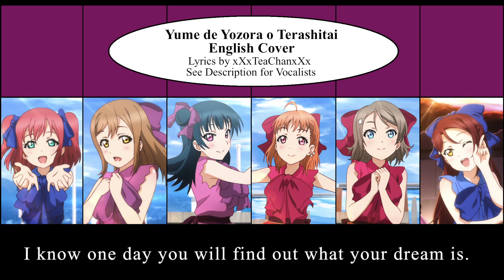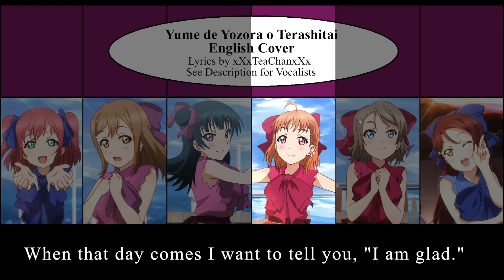[LLS] "Yume de Yozora o Terashitai" English Cover (6Aqours)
DETAILS BELOW

Hello everyone!  This is the sixth song in my English Song Covers project for Love Live! Sunshine!!

Song- "Yume de Yozora o Terashitai"
English Lyrics by- xXxTeaChanxXx
Vocals- KiiChan (Chika), Hikari Kira (You), Shokatsuryoukomei (Riko),  Lili (Ruby), Irisu-Yan (Hanamaru), and RamenBlossom (Yoshiko)
Mixing- xXxTeaChanxXx
Karaoke made by- Love Live Wikia

If anyone wants to use them for a cover or for a fandub, please contact me and I will be glad to let you use them as long as I am given credit!

Lyrics:

Sometimes I feel like all of my dreams will not come true.
You mustn’t believe that you won’t succeed.
Take a look with your heart and you’ll see.
Everybody has a wish that they want to come true.
Can you sense it now?
We’ll reach our dreams somehow.

Did you know that the starlight shining gently on the waves is a sign of wonderful things to come?
So make a wish and believe that it will be granted.
If you just believe I know you will see where your path will lead.

Whether it’s climbing up stairs or opening up a door.
Do you know what your dream is?
They come in many shapes and sizes.
Did you know all dreams connect?
One day our dreams will connect.
Now is the time.
Let’s go light up the night sky!

There are sights in our lives that make us who we are.
We will remember them always.
They will never ever fade.
Don’t erase all the things that make you who you are.
Let’s make the starting line right here.
We will never ever fear.
So tell me is it a flight of stairs?
Is it opening up a door?
I know one day you will find out what your dream is.
When that day comes I want to tell you “I am glad”.